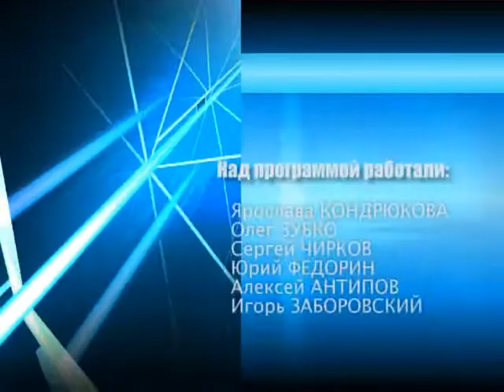УГОЛ ЗРЕНИЯ КАЛИНОВСКАЯ WM portal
Еженедельная программа УГОЛ ЗРЕНИЯ